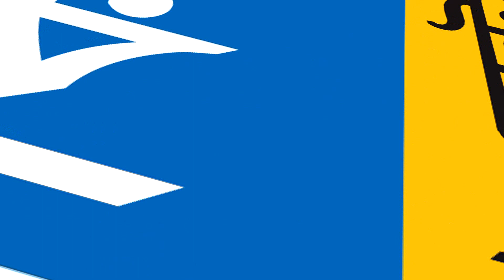যুবসমাজের প্রতি কুয়াকাটা হুজুরের ৩ টি যুগশ্রেষ্ঠ নছিহত! Hafizur Rahman Siddiki কুয়াকাটা মিডিয়া